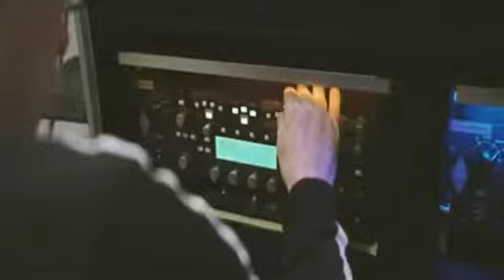Sabaton - Great War legendado pt/br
Álbum: Great War 2019